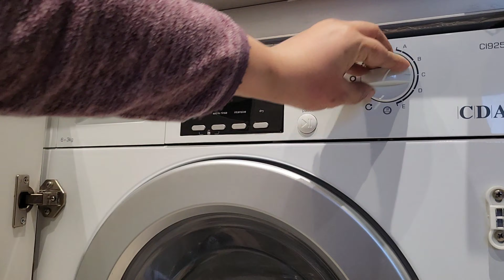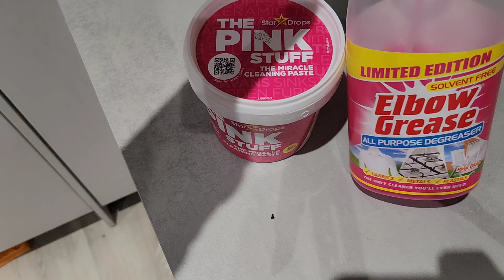Top 10 Habits for Maintaining a Clean and Organized Home || Sharing a good news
This video is all about the daily cleaning habits I follow to keep my house clean.
10 habits for a clean home
clean with me
cleaning motivation